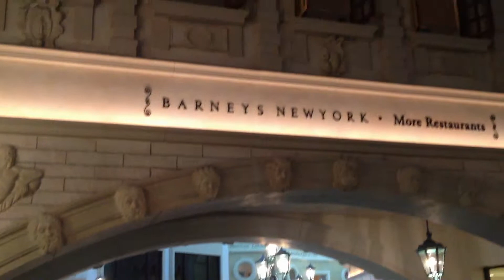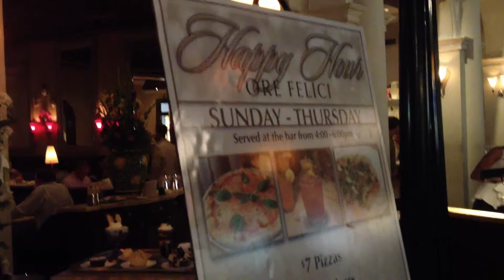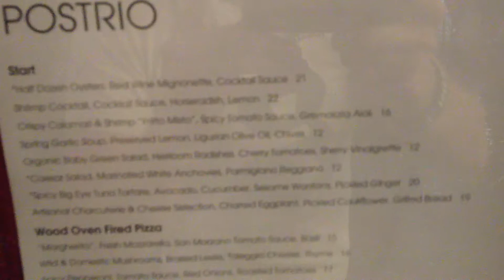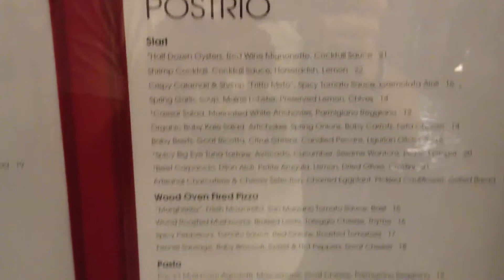Casino Tours St Mark's Square at The Grand Canal Shoppes, Venetian, Las Vegas